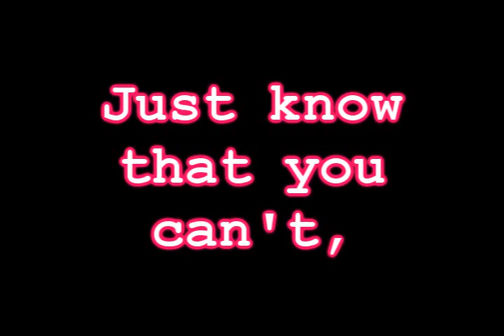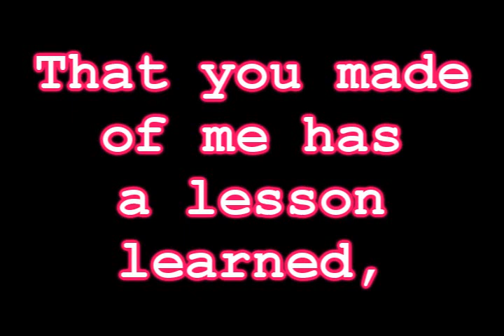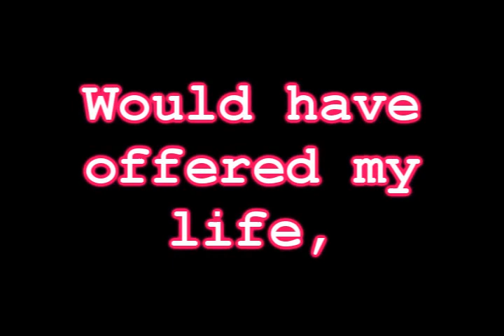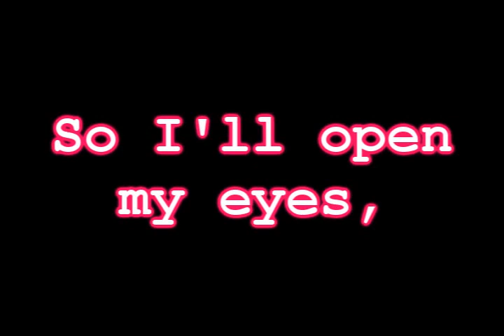Emery - Thoughtlife + Lyrics